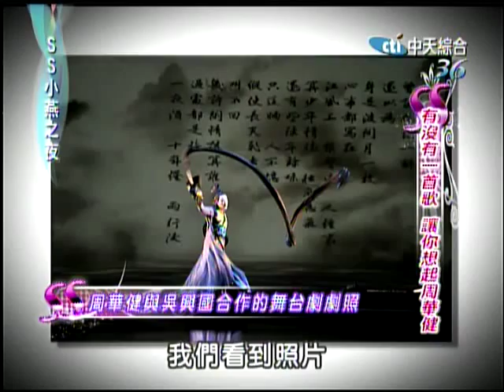04/11 SS小燕之夜 唱出男人心底哀愁與喜悅《下》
周華健的魅力從來不是偶像式的，沒有眩目刺眼的浮誇光環，他的歌聲如同他＂陽光遊子＂的名號般，溫暖和旭，撫慰人心，縱使天空偶有烏雲遮蔽，但我們都知道，太陽一直都在那裏，等待雲層散去，繼續散播令人熟悉的溫度。